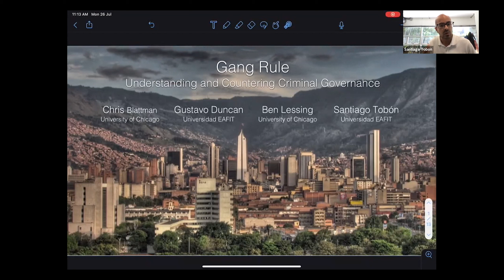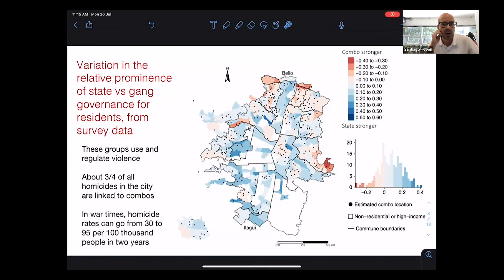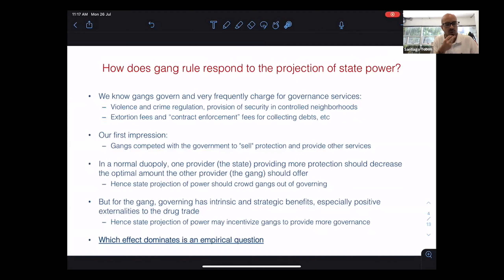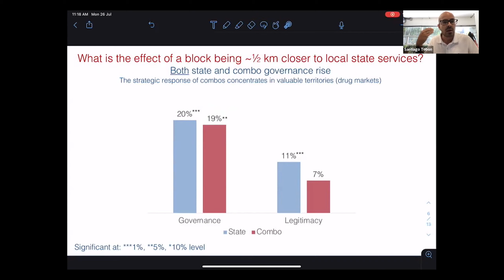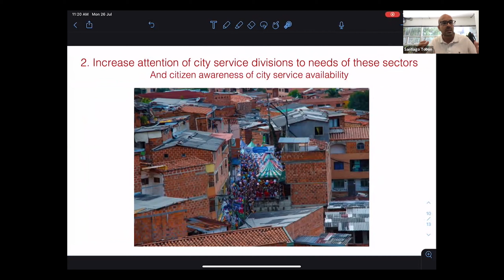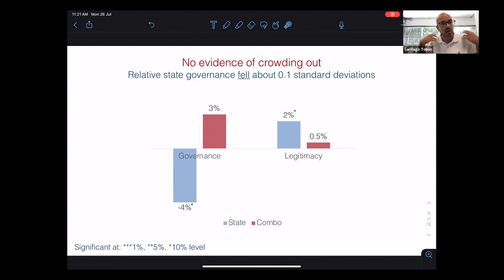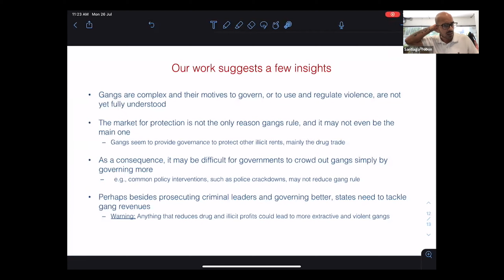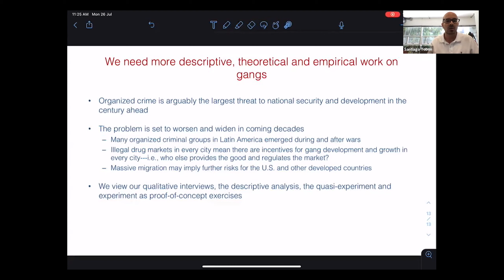Santiago Tobon: Gang rule: Understanding and Countering Criminal Governance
Presented by Santiago Tobon, Universidad EAFIT.

This is part of the Reducing Violence Across the United States 2021 panel series, which highlights the best research on how to reduce violent crime with the goal of informing policy and practice to make our communities safer.